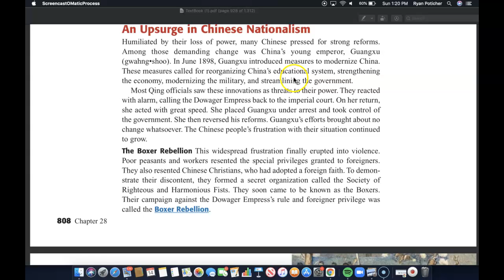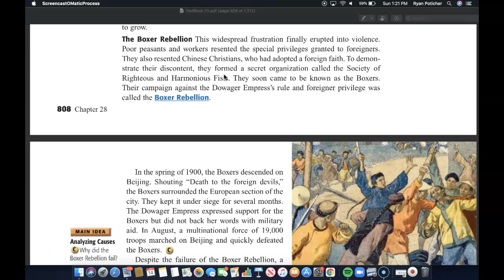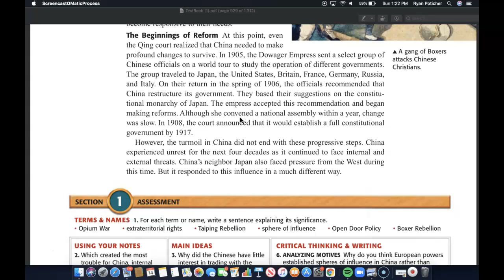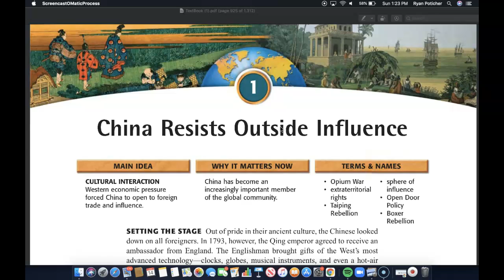WC - UNIT SIX - LESOSN TEN - China Resists Outside Influence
Please use the following screencast to help you in the textbook reading of the questions/answers for this particular section! (Pt III)